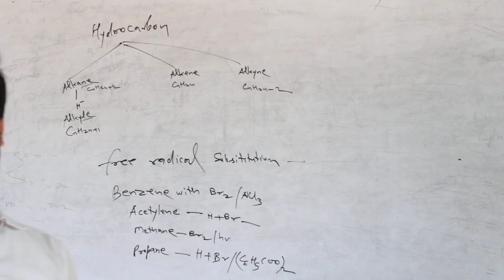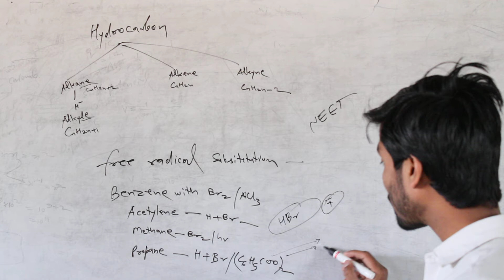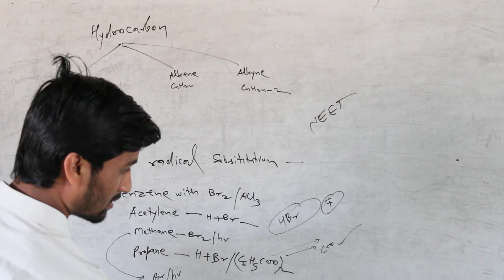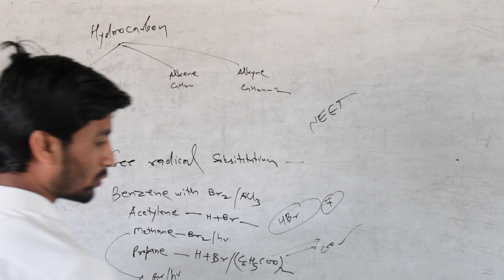free redicals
callus for any classes 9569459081